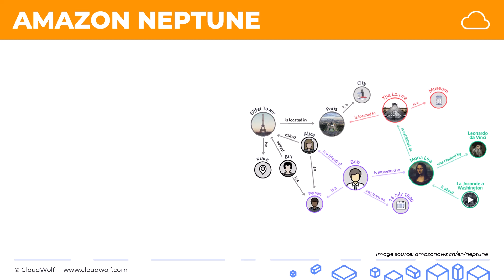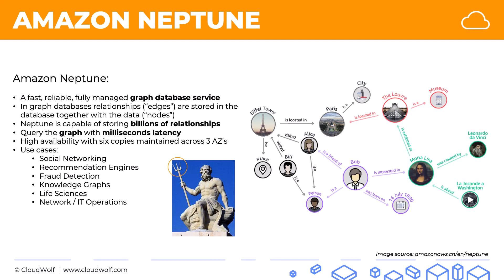What Is Amazon Neptune? - Amazon Neptune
More tutorials like this in our AWS courses (special promo!): CCP | SAA

Amazon Neptune is a fully managed database service built for the cloud that makes it easier to build and run graph applications. Neptune provides built-in security, continuous backups, serverless compute, and integrations with other AWS services.